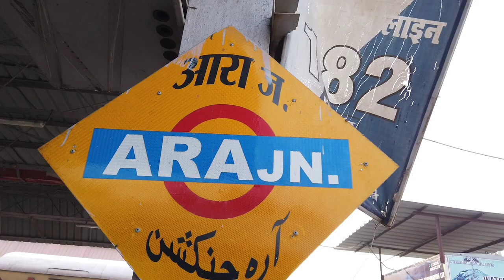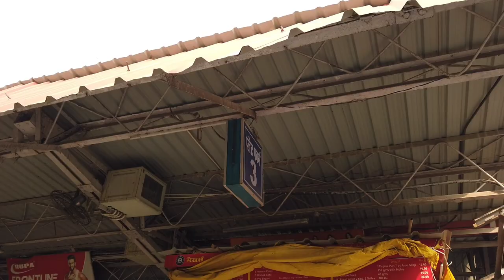Ara Junction Railway Station Overall View ।New Look Of Ara Junction।Ara। Bhojpur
Hey Guys Welcome To My New Vlog In This Vlog I will Show you Ara Junction Railway Station Overall View